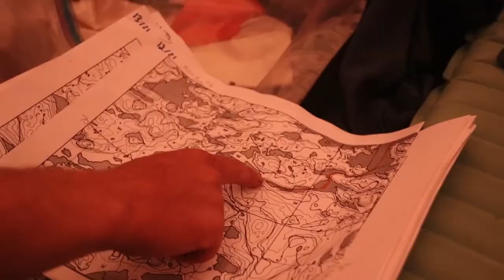Boreal to Barrenlands Crossing Labrador Ep 8 Trials and Tribulations